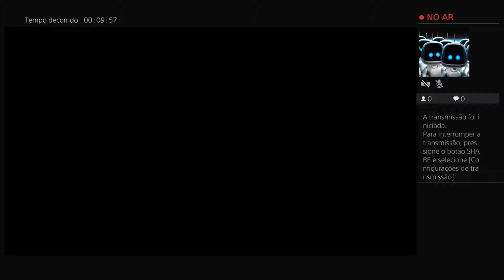Transmissão ao vivo do PS4 de black_system1984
Fritandooooo